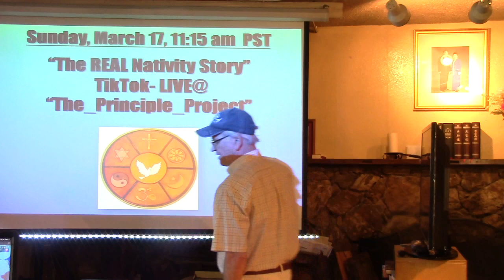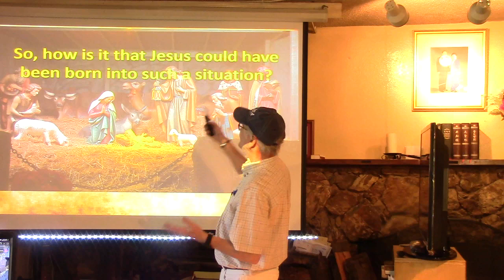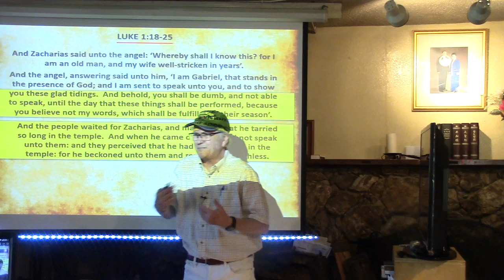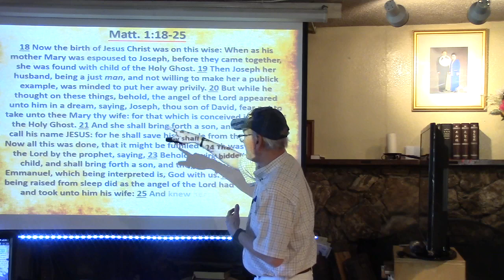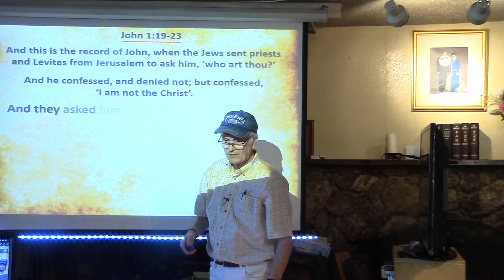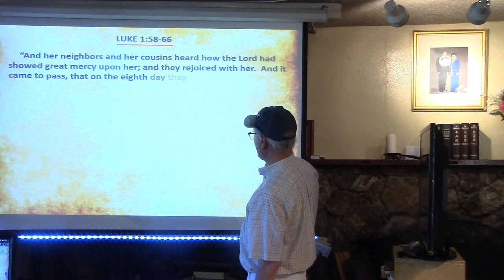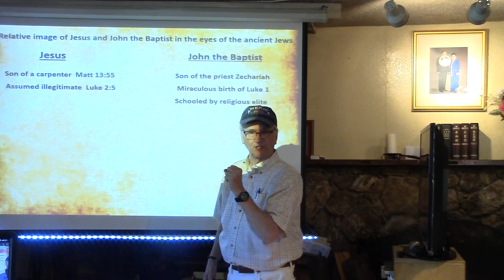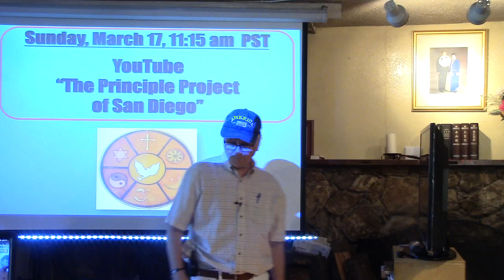"The Real Nativity Story" - John R. Kenny TikTok Sunday Service - March 17, 2024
Why was Jesus born in a barn?  It's NOT the story you might think it is.